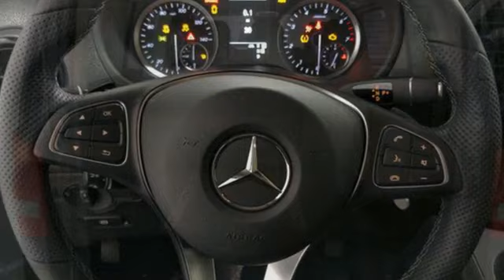New 2023 Mercedes-Benz Metris Passenger Van Lynnwood WA Seattle, WA M3096 - SOLD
Year: 2023
Make: Mercedes-Benz
Model: Metris Passenger Van
Trim: Metris Passenger Van
Transmission: Automatic
Color: Steel Blue
Interior: Black
Stock #: M3096
VIN: W1WV0FEY8P4357392
2023 MMPV2G $43,6005389 Steel BlueOptionsC01PKG Driver Comfort $894CF7 Comfort suspensionFZ9 Two additional master keysSB1 Comfort driver's seatSB2 Comfort co-driver's seatSZ7 Storage net, driver seat backrestSZ8 Storage net, passenger seat backrestC03PKG Premium Safety $1,700CL3 Leather steering wheelF68 Exterior mirror heated and electr. adjustableJA7 Blind Spot AssistJF1 Rain sensorJW5 Lane Keeping AssistLB9 Illuminated front exitsY10 First aid kitC09PKG Enhanced Ac $1,220H09 Air conditioning system with increased capacityHH4 THERMOTRONIC automatic climate controlC19PKG Electric Sliding Door $1,543T55 Electrical operation of sliding door, rightT56 Electrical operation of sliding door, leftX47PKG 5-Seat Configuration (Driver + 4 Passengers) $-578S97 Omission of seats/bench seat, 2nd rear seat rowU71 3-seat bench 1st row with folding outer seatBH1 HOLD functionET4 Active Distance Assist DISTRONIC $527LC4 Comfort overhead control panel $112LC6 Illumin. in rear grab handle with reading light $69LC7 Lighting for footwell, front $65LC8 Ambient lighting, liftgateR1N Light-alloy wheels, 7,0Jx17, 5-twin-spoke design $923RN4 Tyres 235/55 R17 RFV33 Carpet in the rear $269V44 Carpet in interior at front $128VU9 Black leatherette $234W65 Tailgate $572SUBTOTAL $51,278ZUFR Delivery & Destination charge $1,895- TOTAL - $53,173

Address:
17800 Highway 99